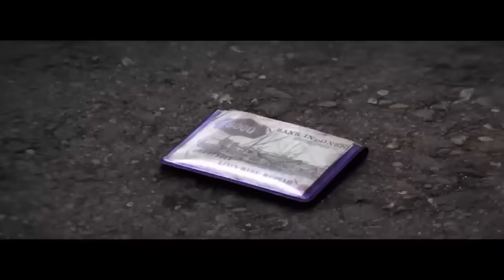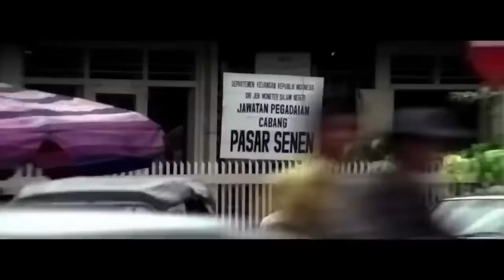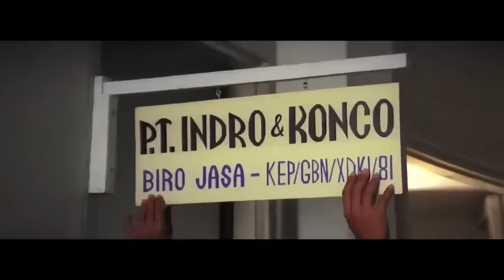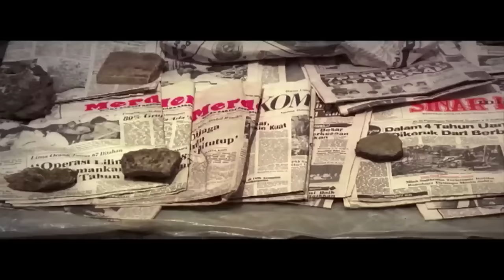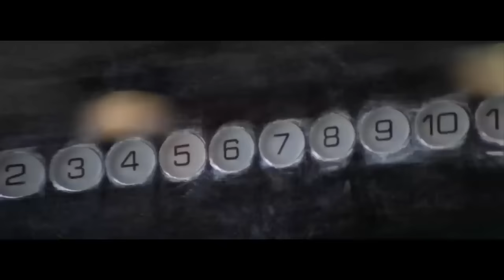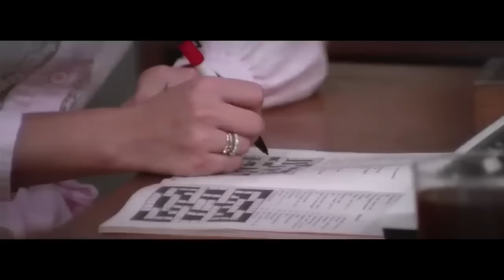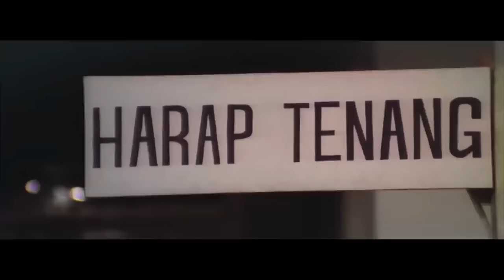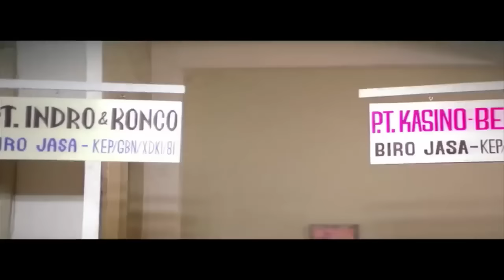WARKOP DKI PINTAR PINTAR BODOH 1980 FULL MOVIE HD